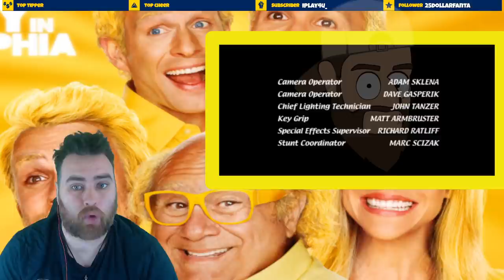It's Always Sunny 7x2 reaction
CHOBTOONS  LINK

Quwykxz

Sigurd Bjørn Jacobsen

Joshua Gotcher

Kakashi

michael locke

Goozer Gozarian

Kevin Eian Bennett

Zoot!

Jasmine King

Rufus May

Trex

Noel Schornhorst

Rasmus

Scorpio ReactsTV

hank_venture

Nina Sanchez

Mackis

Robert Lineburg

Syphonics

Timothy Smith

Will Fly

Angelo Cochenour

Yog-Sothoth

William

Falcon

Win Ro

C C

Jason Ditz

Robin Pascoe

DarkAshtar

Hung Nguyen

BillyJayGaming

Valashar

Geckodancing

Tony campagne

Matt E.

Daniel Richmond

James Ward

Justin Wood

Tyler Tryhane

Cameron Butkus

Emma

Kayla Ryan

Travis Allen

Stephen Toast

Greg Unplugged

Mark D

Todd Schmuck

Red Beerd

TheLepidopterists

Bearpaw

Ryan Barry

Luke Ledwig

Owen Kosik

David Cleveland

Robert Cullins

Tarek Drucks

Sarah Strobel

Brian Rogers

BookemDanno

Colum Lennon

Darryl

Avery-Jade Martin

John Rundberg

Jeff

Quinton Minnaar

Tyson Eskow

Aquamirage

Timothy Bennett

Al Mireles

Jerard Meadows

Christopher Green

Jonathan Schneider

Phillip Wilcox

Will Patrick

Seriously Phrasing

Sara Christine

Terry Miller

Leon Holmer

martin christensen

LeRoy Smith

Dustin J

Adam To

LookNoHands

Briana cook

Eternity

NandoTNT

Richard Rice

Raul Palacios

taurean

Duron Ball

Ben Kita

Andres Olveira

Ricky Hunt

Christian

Mike Williams

Michael Aben

Hailey Newman

HyukohOutSold

Gino Tovar

Vincent Gomez

Robynne Atkinson

_morai_

Ian Caudillo

Jason S

Charlie Calver

Mothman The9th

Brandon Lee La Porte

lt

Kristen Gillette

Kevin Rixe

jxj

Richard Wright

Leigh Bishop

Martin Biddulph

Miamillo

James Park

Darius Anderson

Gregor Wolff

Isabella

Chris

Gemma R

Jacek Blonski

Td644

Dreams

MidnightDesigner

HandOfBlue

Alice Flagg

Dan Hughes

Michael Lell

Connor Duncan

Mathias Williams

Zen Reacts

Olaf Ljungqvist

Barely Bionic

Khori Grier

Martha Shahid

WilliamMcAllister

Christopher Combs

Assassin Pro

Lefty

ShiroTear0

Rich Sanidad

Cody

Karl Melcher

Jeffrey Betancourt

(No name)

Ryan Patron

Drengle

Chad Stephenson

Ratbaby

Luka

Daniel Gayotin

Tobias MrT

Jannes Knus

Ben

Dan

Joshua Plumpton

Spokle

Maaxar

Yuroguy

Chad Ellis

BriefMortal

Mr Kitty

Jaeden Baker

Leichenhalle

Mark Devlin

HecticDebt

Civil Nitrogen

Liam Barnes

Evan Vega

Titus83

Adam Bissett

John W Hubbard

Danny Xander

Keith Byrne

Joseph Weber

Sarah Leaffer

Ian Vinkler

Snark Knight

Creeperclaw

Jonathon Forney

Brandon James

TannerJames

420deepthroat

Human Person

B Humps

Stephanie Rose Allen

Greg Barnes

Mr. MJ

Paul Giampaolo

Jeremiah Palmer

M.

Bryan Sadowski

Andrew

Jean

ed not

Brennen

Josef Rantamaki

Jonathan

Heleana

Pam

Jeremy O

Henchman Twenty1

Paul Ramoutar

Annie

JSounds

Michael McCurran

Filby Pott

Marcos

Olivier Tessier

comegetsume9876 !

JRC

Lulu

NotDrDoom

Thomas Boe

max

Henchman 21

Hammerface1

KR89

Martyn dally

Tyler Worthington

Kyla Frangetti-Haines (LopsidedLollipop)

Kyle

Mike B

Luke Trottier

A

Lippton

Adam

Andra Green

Jakub

Kayleigh McRae

Catmir

mrbomb

Tyler

Alan

Kayla Walker

Logan Grady

Majinpunk

Obi Nobi

Raven Hall

DelGuy03

Michael Orrison

Ayy LFG

tempis

Luke Mattison

rumbabas

Blake Fairburn

BlackGomez

Jarrod Wild

Herr Lehrer

Sunil

Carson Pickett

James

czort

Sam Smith

Crann

Lee Dellbridge

reptileOfDuty

InbredCorn

Matthew Weller

Jennifer Bajorek

William Roberts

Dracule Mihawk

Oedipus

Christian

EM Jeanmougin
Aura

Matt Walsh

Fauxfox

Eulyces Costales

sixside

josef mörstell

Natan Ormianer

Johnathan PICKLES

Jacob Larson

Kendall Cook

Drew

Justin Feldman

Sean Martin

Georg Eide

Alex Fedigan

Robert Smith

Jason

Cromsen

Brian O'Meara

patrick freeman

Drysdale Panebianco

Sean Gwilliam

luis ogando

Peter Wilhelm

Mick White

Eric Gray

sondre kleven

luke

EthanGree

Tyler Deslauriers

Chr Har

Adam Crain

Finn Shanks

Valerie Blythe

Gon

Phillip Lopez

Chris M

lumpylowell .

Kiarostami

Dan Rowland

lordpanda

Dave Babonis

pontusd

Liam

Steve Hadley

Gregory Hirst

Daniel

KM

Rafael Cervantes

Dominik Paaß

Nathaniel Damianos Vauzou

Bailey

London Commanda

Ian Hummer

zachary altstadt

Benny Bad

DayExMok

Jonah Love

Benny Sporaman

Joel Evans

Daniel Rosborough

Erik Cekan

dudebroman 3000

Callum McAllister